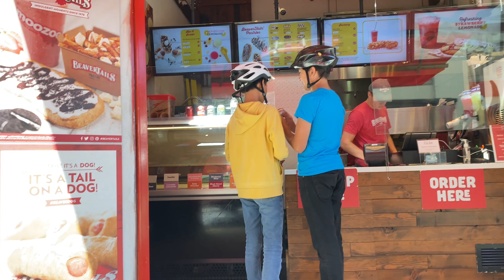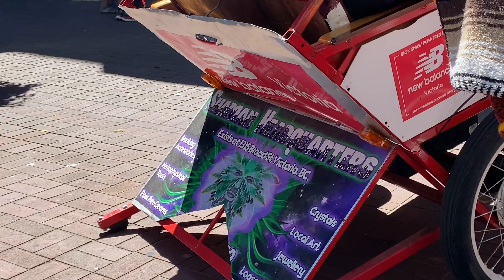Summer at BC capital, Victoria BC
Fine day at the capital of British Columbia